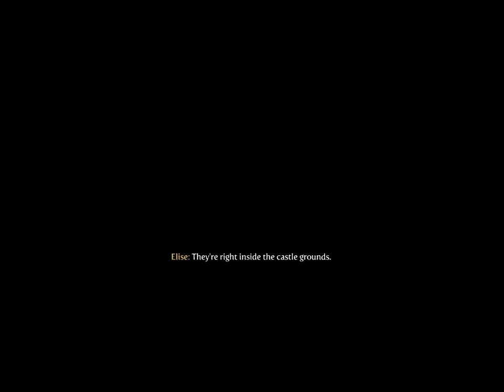Fable 3: Ep 1 A New Beginning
Simba ventures through the world of fable